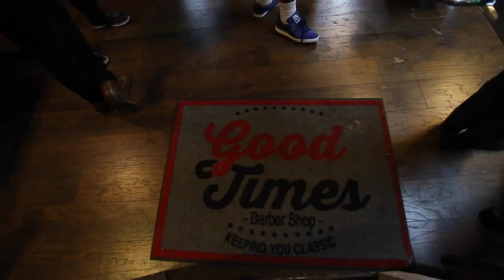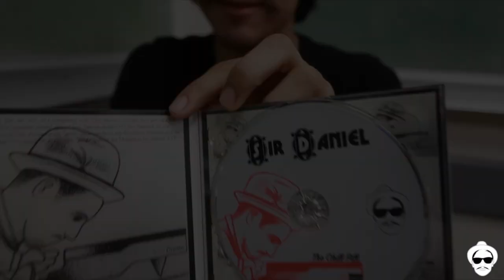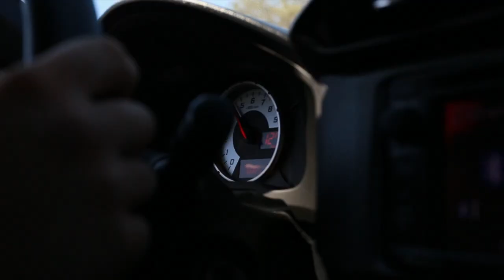Eduardo Gomez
short montage of some of the work I've done.